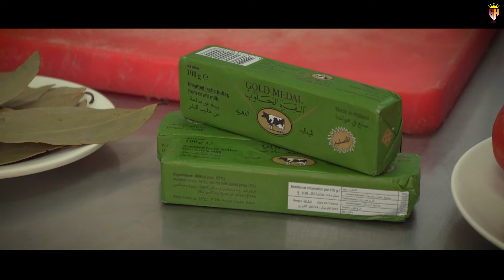القدرة علي الطريقة الفلسطينية من |مطبخ العميد👌🏻🇵🇸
مشاهدة ممتعة😍😍
بتمنى الفيديوا ينال إعجابكم ☺️🥀
✋🌷لاتنسوا الاشترك في القناة وتفعلوا زر الجرس 🔔😍

صفحات الإنستا إجرام :
محمد ::

_أطيب _أكلات _غزة
_حمله_توصيل_فلوقات_ غزواي _10000_مشترك